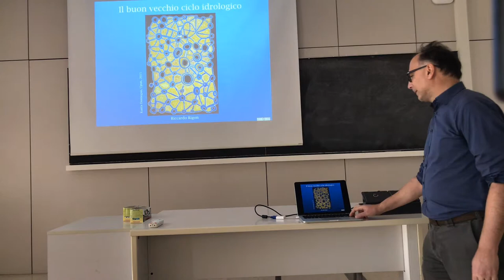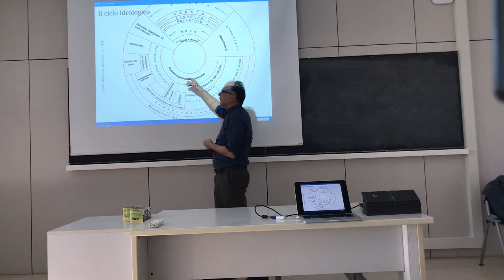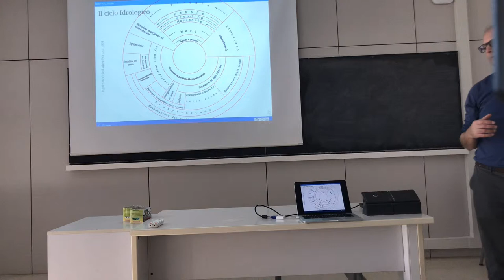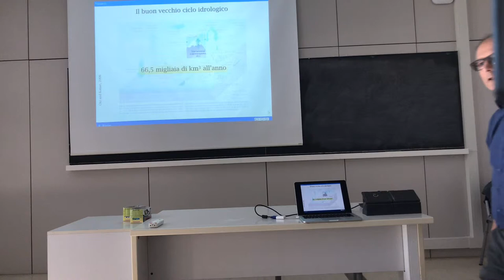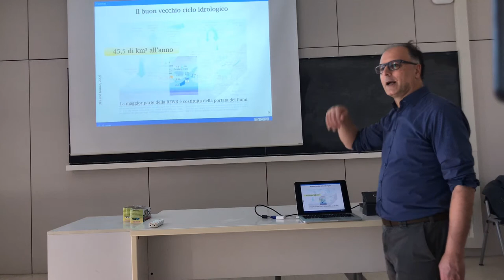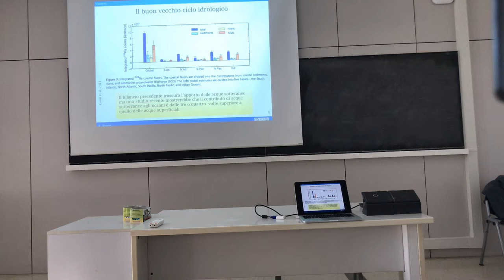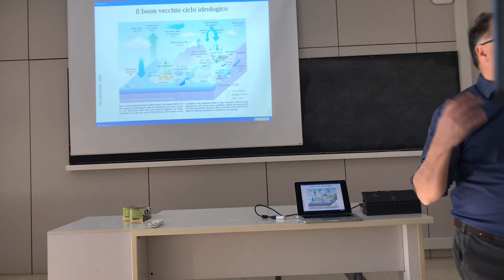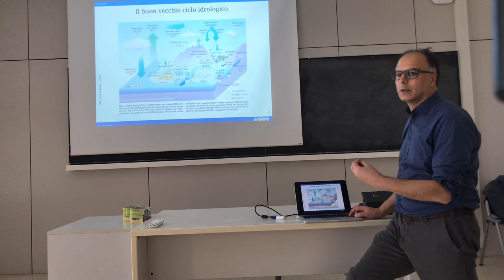A simple view on the hydrological cycle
This introduces very shortly the hydrological cycle by analysing the global terrestrial water cycle from Oki & Kanae 2006.